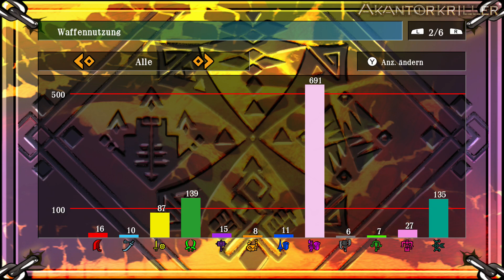Monster Hunter 3 Ultimate - Sand-Barioth & Diablos [Wii U-HD] [Community Hunts]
«Akantorkriller Synchros: Monster Hunter 3 Ultimate»
Kommentiertes spielen durch David M., zu sehen auf Akantorkriller (2013).

Monster Hunter 3 Ultimate ist hier erhältlich:

Jo Leute herzlich willkommen zu einer weiteren Synchro von Monster Hunter 3 Ultimate!
Heute mit dem Sand-Barioth und dem Diablos!

Viel Spaß!